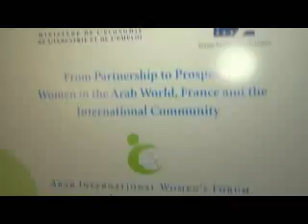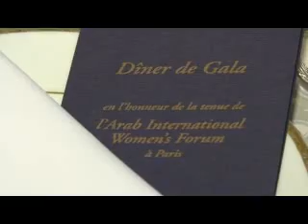Arab International Women's Forum 2009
At the invitation of Christine Lagarde Minister of Economy Industry and Labour and Thierry Jacquillat, Chairman of Greater Paris Investment Agency, the Arab International Women Forum (AIWF) gathered for its annual meeting in Paris on 4 th and 5 th March 2009.
Around the Founder and Chairman Haifa Al Kaylani, more than 180 personalities from Middle East including five Ministers participated to this exceptional event.
Entitled " From Partnership to Prosperity: Women in the Arab World, France and the International Community " this forum was a unique opportunity to bridge Arab and French business communities and to promote cross border business growth.
It is the first time Paris welcomes such a high level business and political delegation composed of influential women from 22 countries including 14 Arab countries and active in 30 different sectors.
The purpose of this two days visit was to appreciate Greater Paris as a world class metropole, an indisputable place for business and to discover the new look of France facing the world economic challenges...